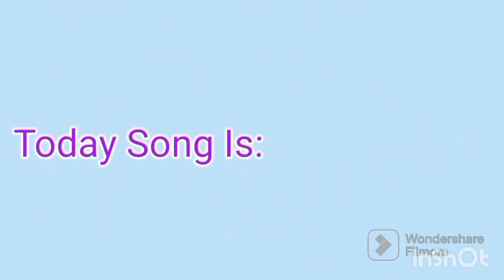Let's Give Thanks/ Kids Songs